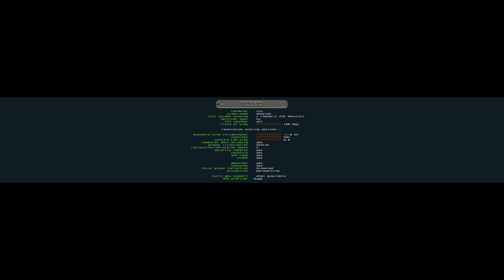3 Games Maxed Out on New Monster System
Three games testing the capabilities of my new monster ride: Ryzen 9 3900, nVidia 2080 Superdeedooper, Asus X570Pro, 64Gb RAM.
1. Quake RTX showing awesome light spills and reflection/refraction
2. Darksiders 2
3. Middle Earth: Shadow of War demonstrating that, although the graphics are impossibly good, it doesn't make the player any better!

This 4 minute video also rendered in 4K to an SSD. It took exactly two minutes.